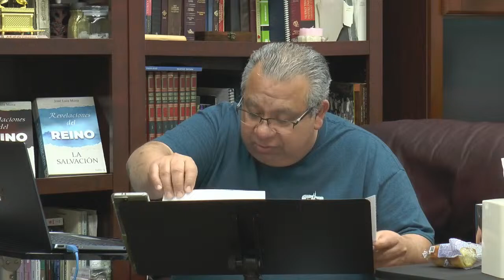Entrenamiento al Sacerdocio